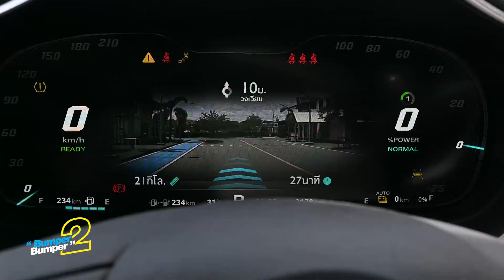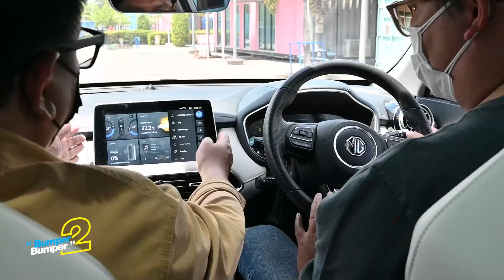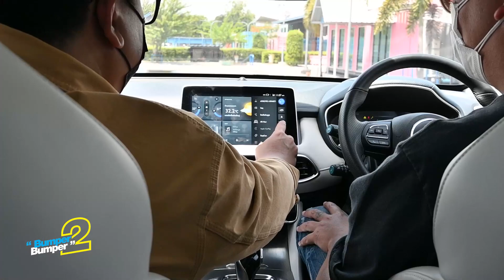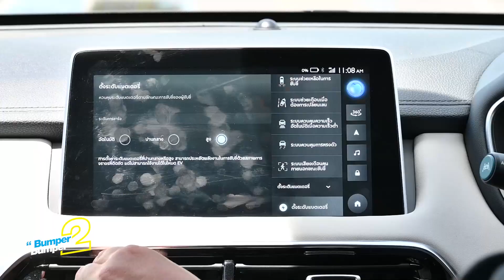MG HS PHEV ใหม่ประหยัดได้จริงหรือไม่?ในยุคที่น้ำมันแพงมาก!!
MG HS PHEV ชาร์จทุกวัน ให้ชีวิตดีๆ เพราะนี่คือรถพลังงานไฟฟ้า 100% ที่มีระบบขับเคลื่อน Hybrid รองรับ เทคโนโลยีที่ออกแบบมาให้เหมาะกับไลฟ์สไตล์ของผู้บริหารรุ่นใหม่อย่างแท้จริง แค่ชาร์จทุกวัน ก็ขับเคลื่อนด้วยพลังงานไฟฟ้า 100% ได้ไกลสูงสุดถึง 67 กม. ตอบโจทย์การใช้งานในแต่ละวันได้เป็นอย่างดี หรือสามารถเลือกใช้ระบบ Hybrid สำรองได้ทันทีที่ต้องการ
MG HS Plug-in Hybrid เหนือกว่า Hybrid ธรรมดาทั่วไป เพราะเป็นรถพลังงานไฟฟ้า 100% ที่มีระบบ ขับเคลื่อน Hybrid รองรับ ด้วยเทคโนโลยีการขับเคลื่อนที่ผสานมอเตอร์ไฟฟ้า และเครื่องยนต์ เข้าด้วยกัน ให้แรงม้าสูงถึง 284 แรงม้า ที่แรงบิด 480 นิวตัน – เมตร แต่กลับมีค่าไอเสีย หรือคาร์บอนไดออกไซด์ต่ำเพียง 36 กรัม / กิโลเมตร เท่านั้น ทำให้คุณถึงเป้าหมายได้เร็วขึ้นด้วยอัตราเร่ง 0 – 100 ภายในเวลา 7.5 วินาที

ชาร์จทุกวัน ให้ชีวิตดีๆ กับ MG HS PHEV ที่สุดของเทคโนโลยี Plug-in Hybrid ที่คุ้มค่าถึงขีดสุด เมื่อเลือกขับเคลื่อนด้วยพลังงานไฟฟ้า 100%
ที่สุดของเทคโนโลยีความปลอดภัย จาก NEW MG HS PHEV ที่มอบความมั่นใจให้คุณในทุกเส้นทาง อุ่นใจกว่ากับระบบความปลอดภัยอัจฉริยะ ADVANCED SYNCHRONIZED PROTECTION SYSTEM ทั้ง 25 ระบบ พร้อมกล้องมองภาพรอบทิศทาง 360 องศา ความปลอดภัยเหนือระดับที่ทำให้คุณทุกคุณค่าของชีวิตมีความหมายมากขึ้น